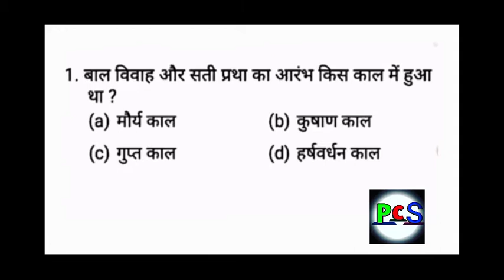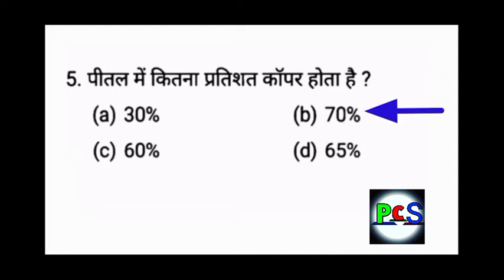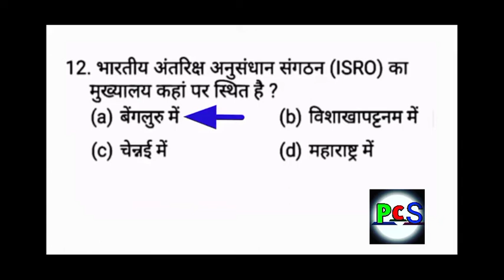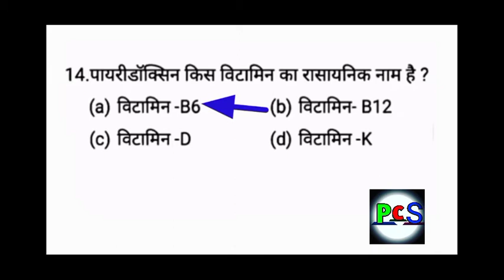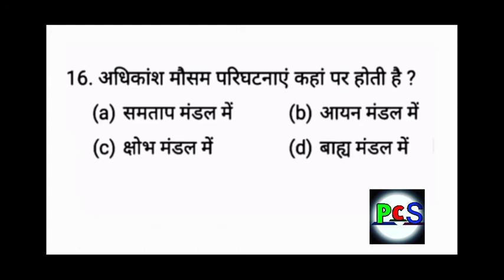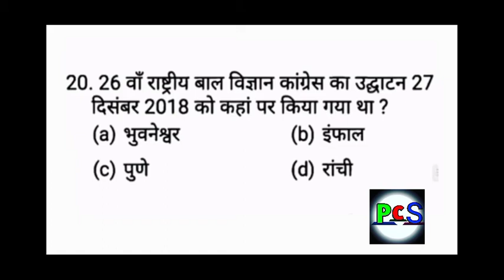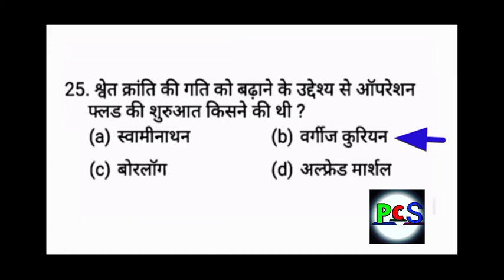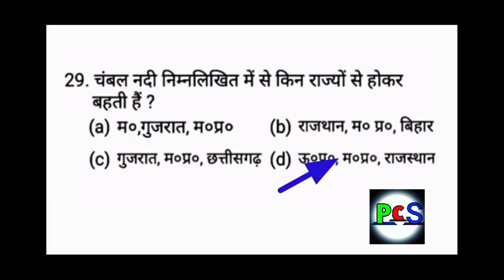RRB NTPC groupD special Gk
RRB NTPC Maths | Railway Group-D Maths Question